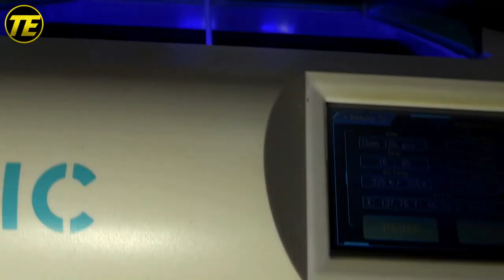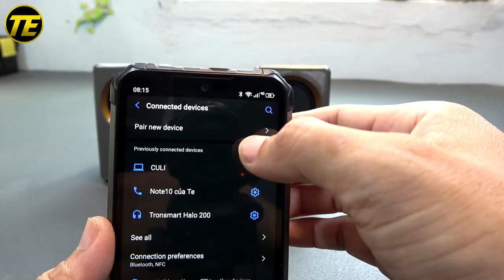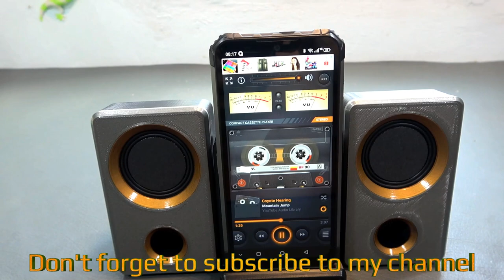Building Bluetooth Speaker With 3d Printer - V2